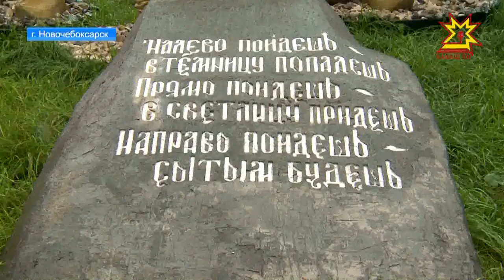Образование в колониях. Чему учат заключенных?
Необычная школа. Наша съемочная группа побывала в исправительных колониях республики и узнала, чему учат осужденных за колючей проволокой.